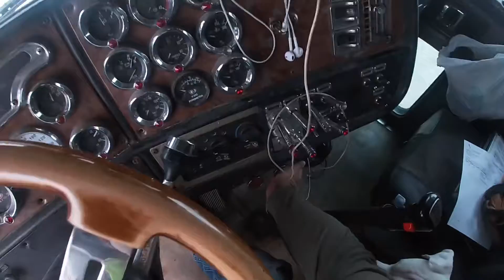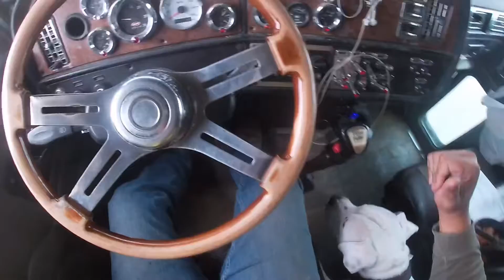Mostrando cómo yo abro una stretch trailer 68ft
Me regrese vacío